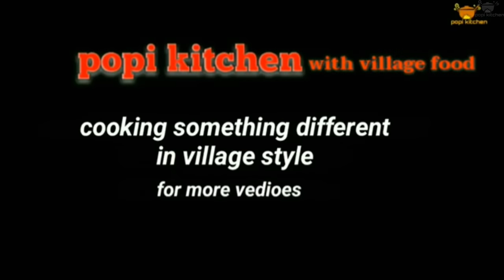Delicious Unique Spicy Pomfret Masala Cooking In Village ||Bengali recipe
INGREDIENTS

pomfret fish
red chili paste
ginger paste
garlic paste
cumin paste
pepper powder
salt
oil